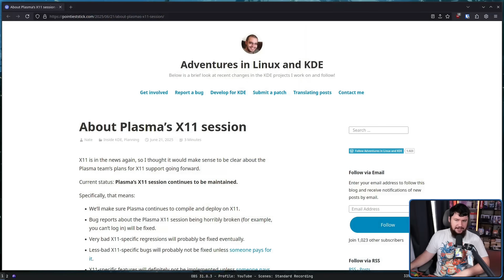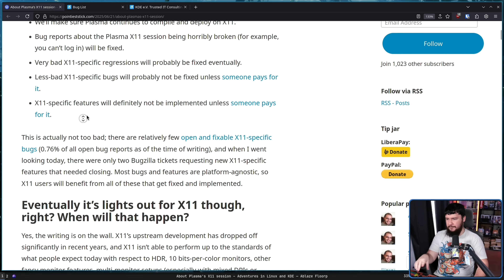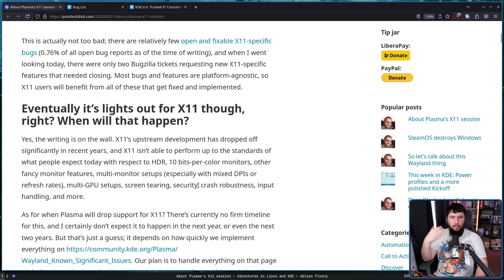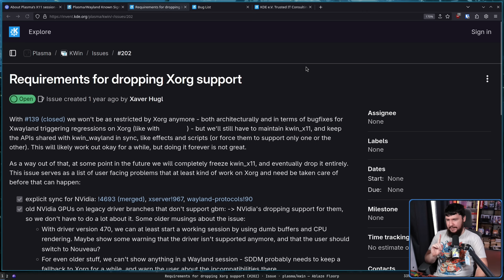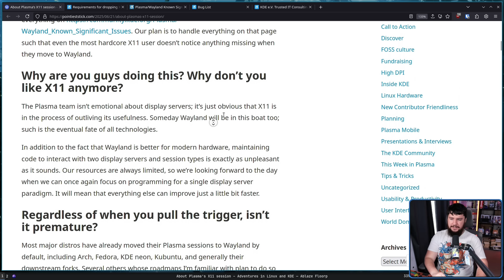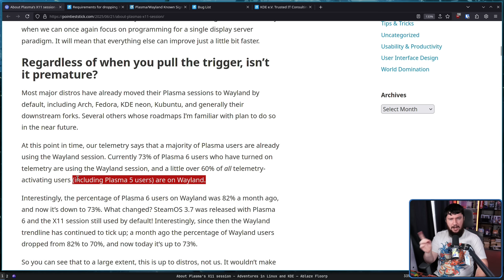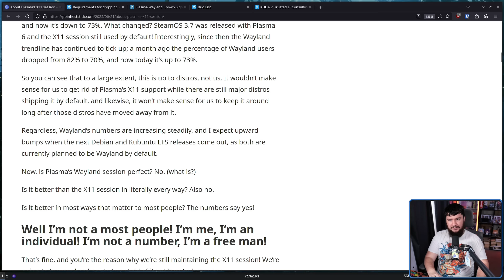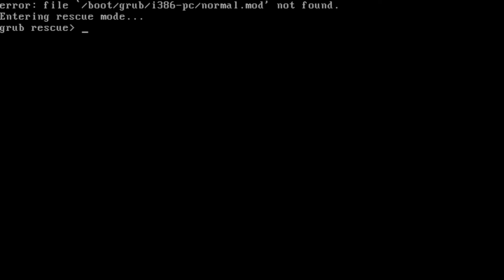KDE X11 Support Has A Very Long Life Left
We're moving into a world of Wayland slowly but surely but KDE is doing so quite conservatively so how is that going to go down, GNOME is dropping X11 soon but what about KDE.

Credits
🎨 Channel Art:
Profile Picture: